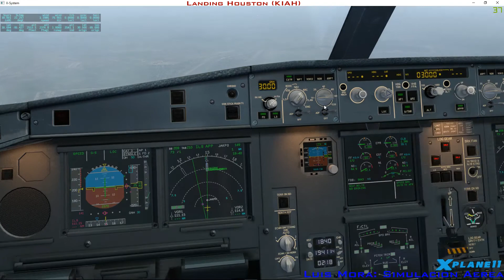[X-Plane11] VivaColombia VA | Cancun - Houston | A330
Vuelo en FSAirlines con VivaColombia VA
FlightFactor A330  textura Vivacolombia VA
with New pack de Vivacolombia VA para FSAirlines

Te invito a que te animes a aplicar a esta Aerolinea Virtual Colombiana VivaColombia VA.

Con tu colaboracion me ayudaras mucho a mejorar
Caracteristicas PC
GeForce eVGA SSC GTX 1060 3GB
Refrigeracion Liquida